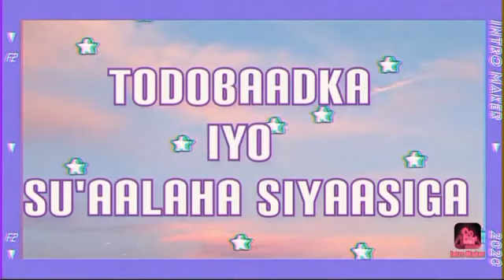Siciid Ileeye oo wareysanaya Ibraahim Caydiid oo ka hadlay doorashadi guddoomiyaha golaha wakiilada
Reporter Siciid Ciise Ileeye interviews Ibraahim Caydiid who discusses the election and appointment of the House Speaker of Somaliland Professor Yaasiin Maxamuud Xiir Faraton!

Weriye Siciid Ciise Ileeye ayaa waraysi siiyey Ibraahim Caydiid oo ka hadlay doorashada iyo magacaabista guddoomiyaha Golaha Wakiillada Somaliland Professor Yaasiin Maxamuud Xiir Faratoon!